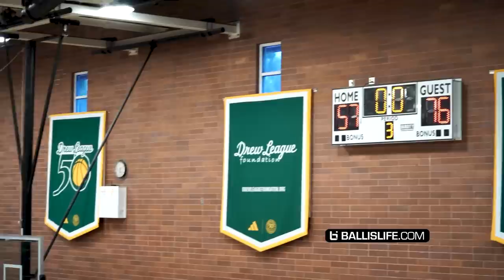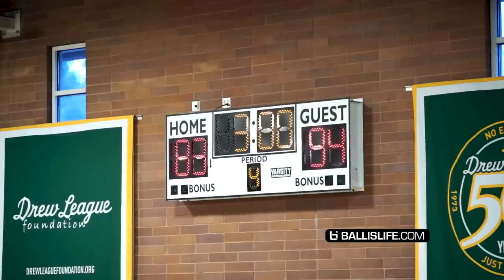Frank Nitty & Tuff Fades GO CRAZY w/ Ty Glover & Bodybag in the Drew League!!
Frank Nitty & Montrezl Harrell have their own Drew League squad this year called Tuff Fades. Frank brought out the entire WCS to play on his squad for the debut game. How do you feel this squad will do this year in the Drew?